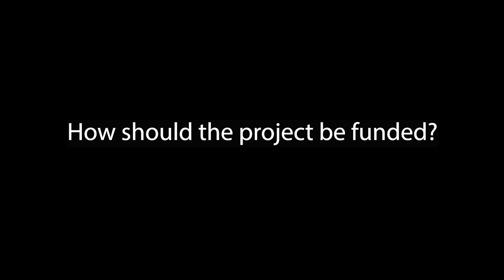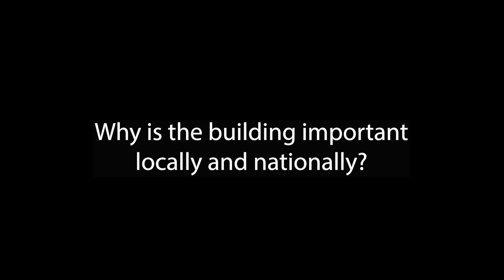Tony Bates Interview - Marian Street ACTION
Our interview with Tony Bates, the Chair of the Marian Street ACTION Committee.

Tony was on the Ku-ring-gai Council Reference Committee when the DA approved plans were put together. During that time he listened to many community and industry voices and their ideas of how a new Marian Street Theatre would look.

He kept coming back to that magical spot between the train line and the highway chosen by residents more than 100 years ago.

Tony grew up running round a similar theatre next to a similar park in a similar community and loves the feeling of being at home in a community.